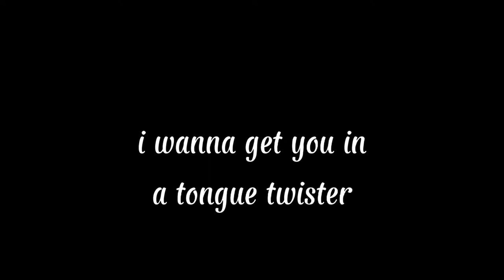Tongue Twister [The Umbrella (Sparrow) Academy] [Sparrow Ben Hargreeves Edit]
filler for the time being . .